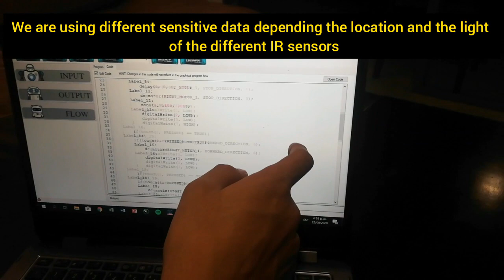IYRC 2020: Colombian Dynamics - Maxbot hopper proyect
Colombian Dynamics has created Maxbot Hopper, a new robot for markets that helps cleaning money and market items.

Colombian Dynamics members: Martín Melguizo Velásquez and Juan José Escobar Rúa.
Country: Colombia
Category: Robot Creation
League: Senior
Kit: MRT3 and MRT5